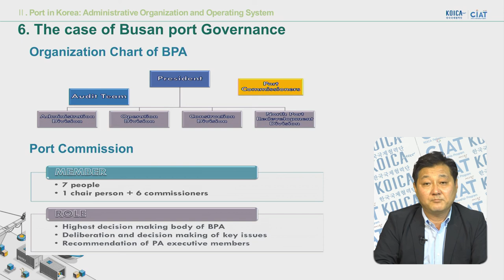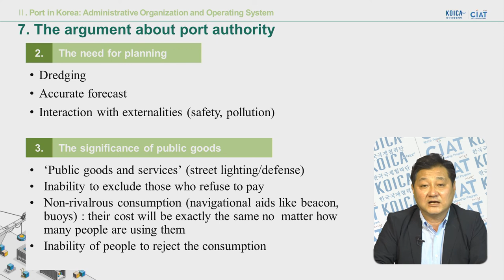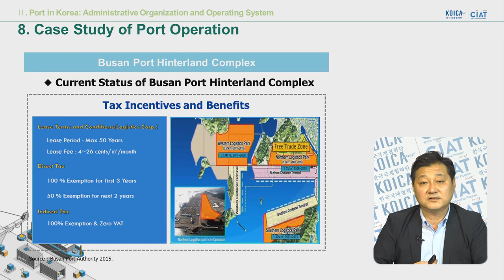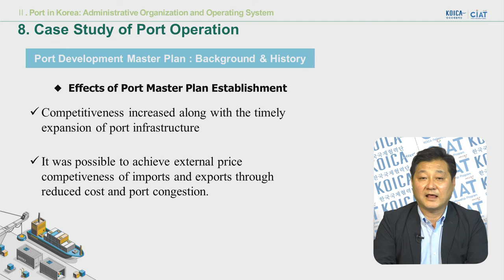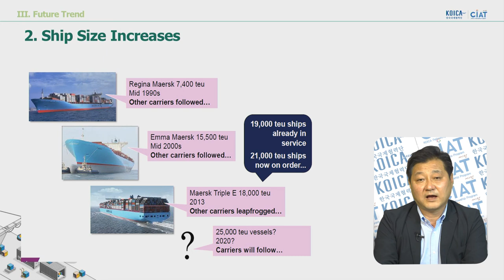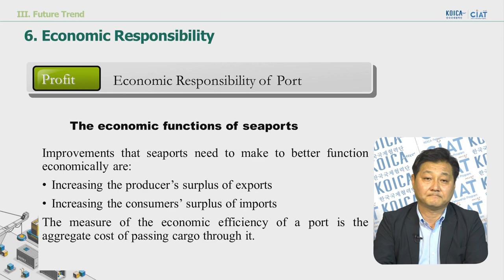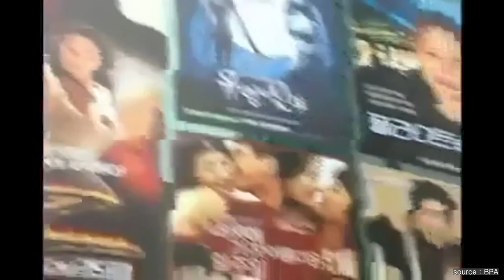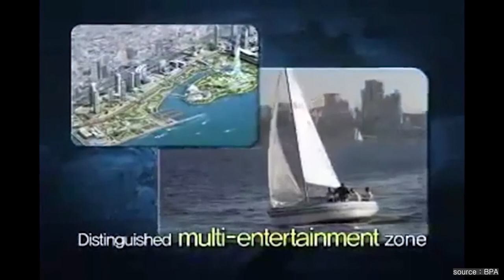(Lecture 3) Administrative, organizational & connectivity issues in ports Part 3